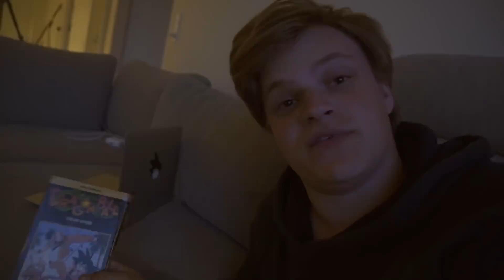MØD MIN "HEMMELIGE" ROOMIE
I sidste video, lovede jeg at jeg ville vise jer hvem jeg boede sammen med. I denne her video får vi et godt indtryk af hvem personen er.
Hvor mange gættede rigtigt?

kristiankulmbach